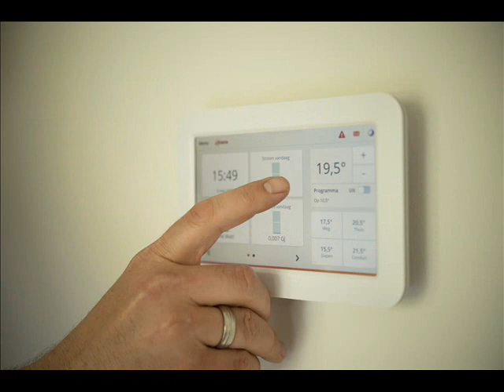Spot Convegno EPCenter Alleghe (BL) - 20/09/19